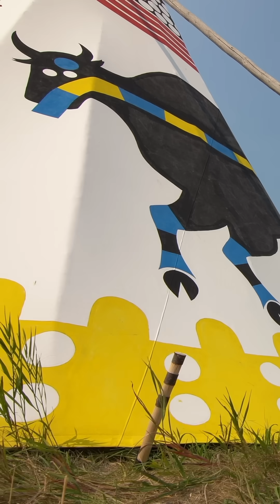We Are Kin to Animals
American writer and historian Dan Flores reminds us that our story is bound to the animals we share the planet with. Kinship with them is not just history, it’s our future too.

COLOSSAL BIOSCIENCES (for YouTube Shorts)